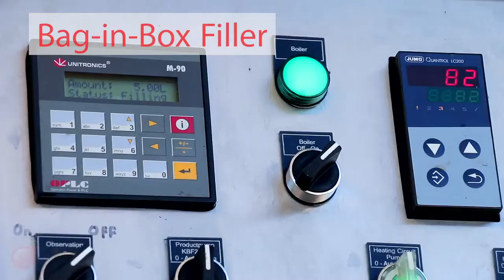Quy trình sản xuất được chứng nhận an toàn thực phẩm HACCP bởi PACS